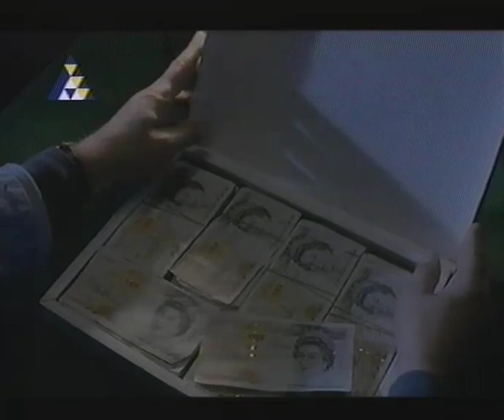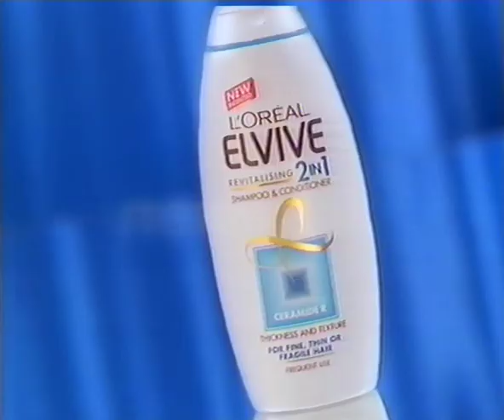Adverts from the UK - ITV 1998-10-25 (6/6)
Trailer for ITV programmes "Taggart - Long Time Dead", The Life & Loves of Geoffrey Boycott, then adverts for Škoda Octavia, Tetley's Bitter, L'Oréal Elvive 2 in 1 - with David Ginola, The Sun newspaper "Every 1’s a Winner - Hot Chocolate", Specsavers Opticians - with the artist David Shepherd, Kellog's Choco Corn Flakes "Chocodoodledoo", Ovaltine Power and a trailer for the ITV programme "Divorces From Hell".

From the TV broadcast of Goodnight Mr. Tom (1998) on 25 Oct 1998.

Personally ripped from my old VHS tape.